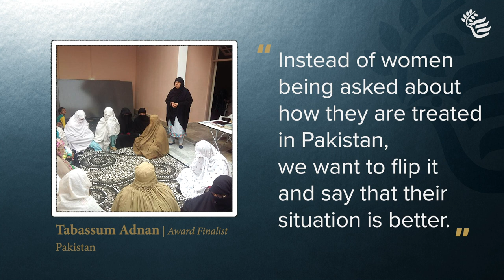Women Building Peace Award Top 10 Finalist - Tabassum Adnan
Tabassum Adnan is a committed, longtime advocate for justice, accountability, and peace in Pakistan. She is notable for her inspiring personal story and the breadth of her peacebuilding experience mobilizing women within her community, men and civil society and state entities to help address issues related to violence against women and girls. Tabassum’s use of the jirga to administer justice at the local level is an innovative idea and resonates within Pashtun culture. She established the first women’s jirga in Pakistan to provide women in the country with justice, accountability, and peace. Moreover, she was the first woman to attend a male jirga, a traditional assembly of leaders that make decisions by consensus. Tabassum has earned the respect of the most influential male powerbrokers in her community, a remarkable testament to her leadership and impact.

For more information about our 10 amazing Women Building Peace Award finalists, please